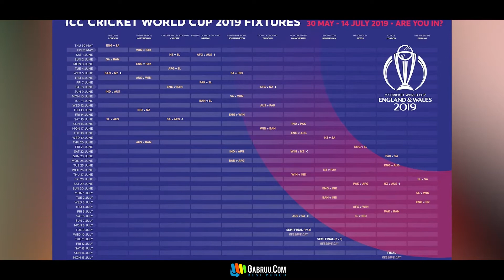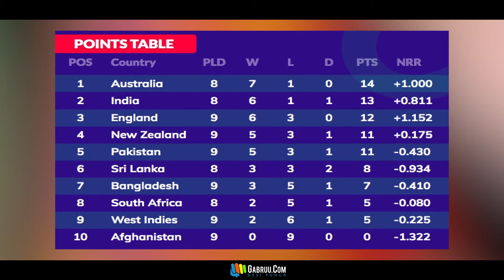World Cup 2019 - Semifinal ਚ ਕਿਸ ਨਾਲ ਭਿੜੇਗੀ Team India | Ind Vs SL | Ind VS England | Gabruu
Technical Team :
Anchor & Script - Amanjot Kaur
Camera - Dimpy Singh & Karan Basra
Editor - Davinder Dhaliwal , Diljit Singh ( Kutha Kheri ) & Diksha Bhanot
Graphic Designer - Sunny Arora
PR : Prinday
Production: Ranjit Basu
Executive Producer - Anmol Kotia
Creative Head: Harprit Kang

Channel Head - Mrs. Prabhjot Mahant